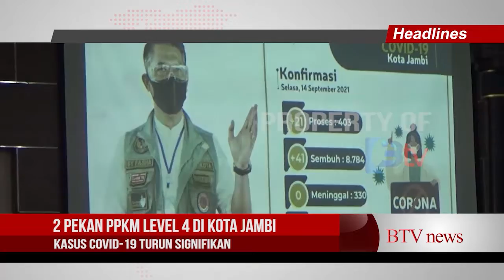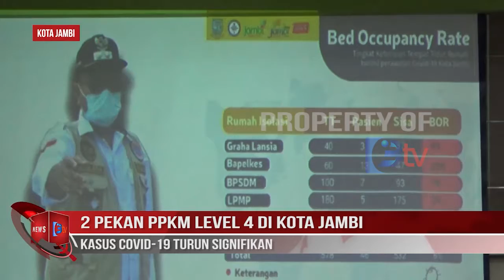2 PEKAN PPKM LEVEL 4 DI KOTA JAMBI KASUS COVID 19 TURUN SIGNIFIKAN